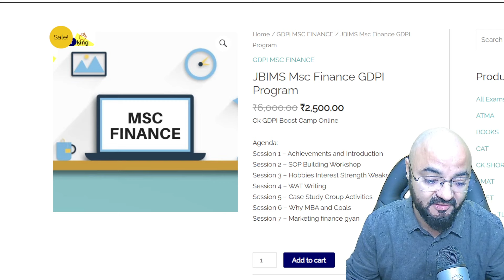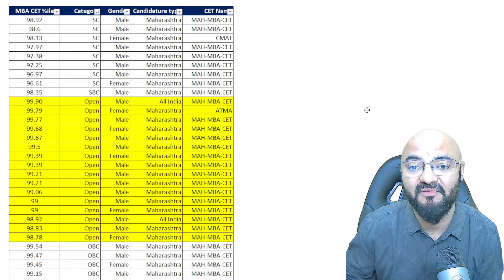Cutoffs for JBIMS MSC finance MHRD for Open OBC SC ST NT Students